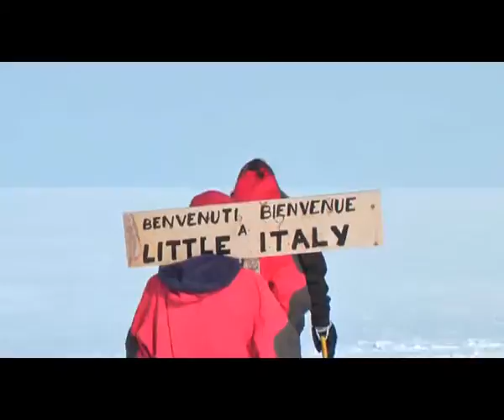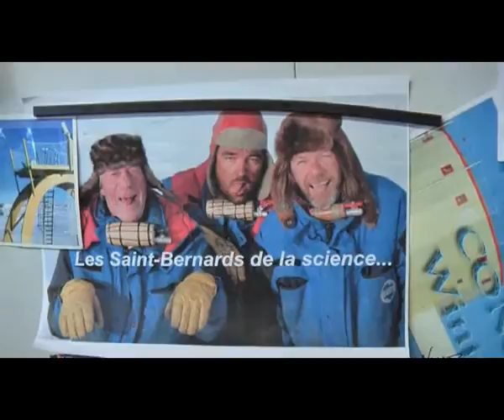cousin Hub et les autres.wmv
pendant la campagne d'été (Janv 2009)